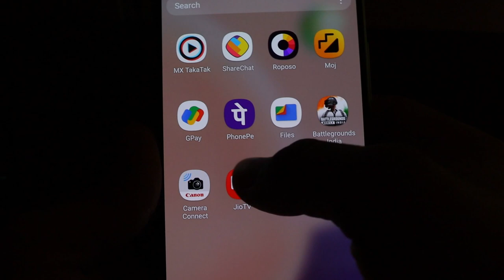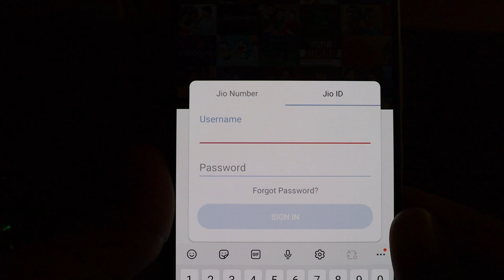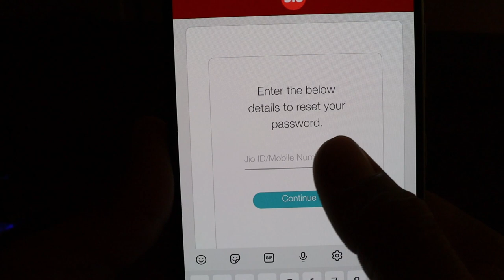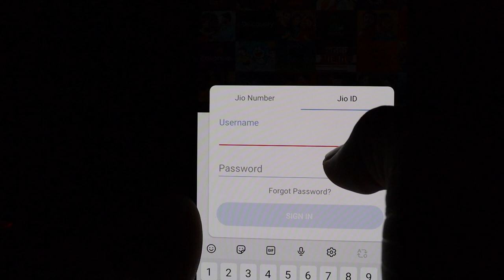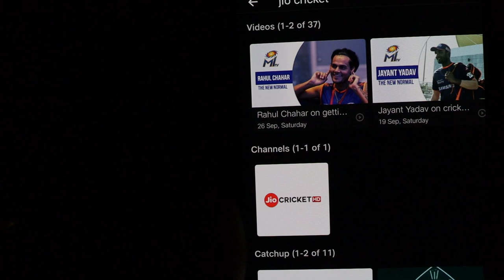Phone me Airtel ya VI ka sim ho to live tv kaise dekhen?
Hi

 Sabhi ke phones me jio ka sim nahi hota cuchh log airtel or vi ke sim bhi use karte hai. So aapke pas bhi airtel ya vi ka sim hai to aap jio tv app par live tv kaise dekh sakte hai ye is video me bataya hai.